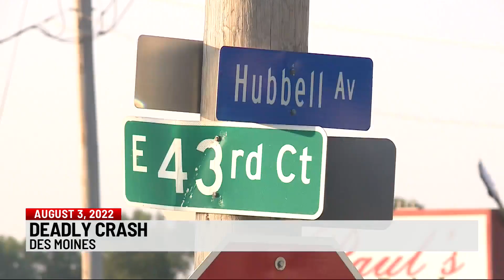Des Moines man charged with vehicular homicide in August crash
A Des Moines man was charged with vehicular homicide for a crash that occurred in August.